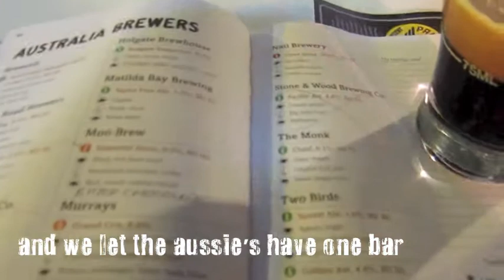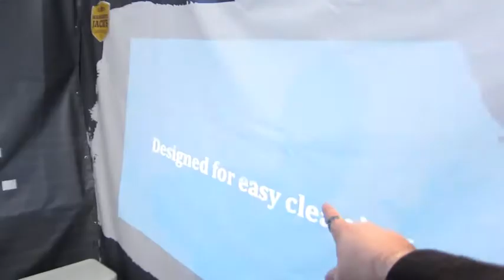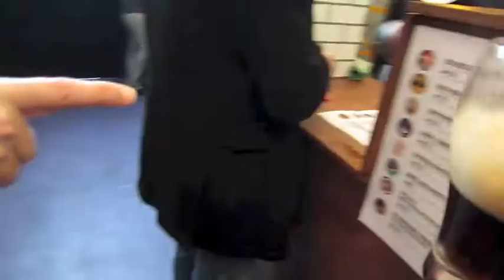Beervana highlights 2013, Homebrew Wednesday 45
Permission to use granted by Karl Miller of Warp11. And theres a great t-Shirt up for grabs